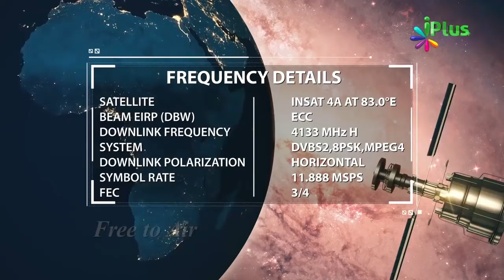Jannati Kaise Honge Jannat Mein By Zaid Patel